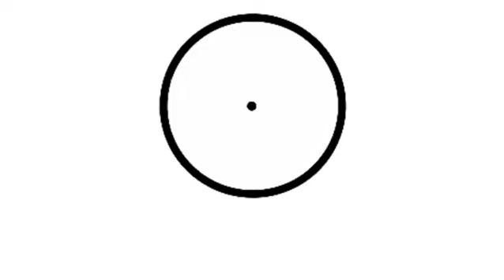KENDALL JENNER ENDS RACISM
Kendall Jenner Pepsi commercial was right all along